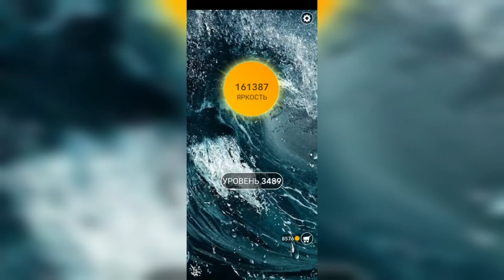Word / Слово Крест: Поиск русского кроссворда / Уровень 3489